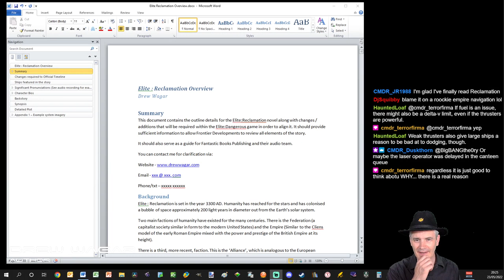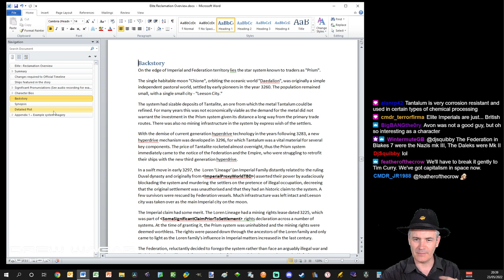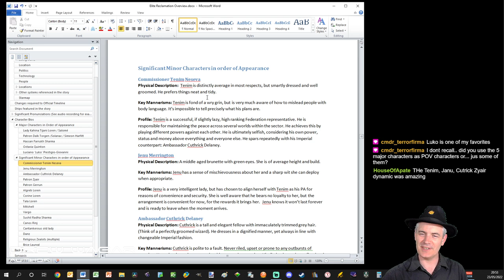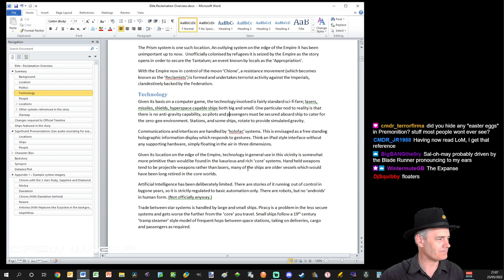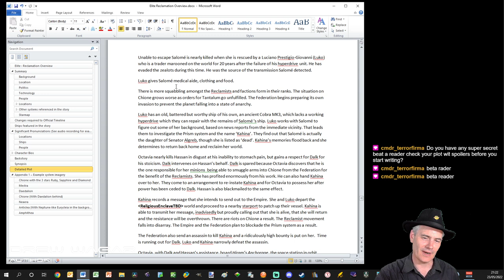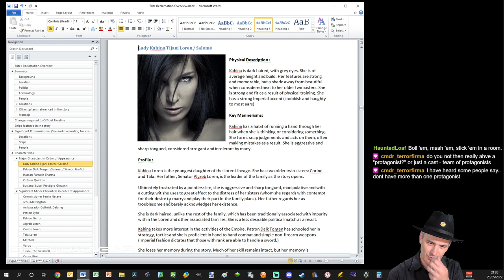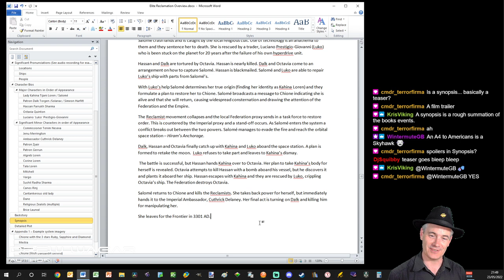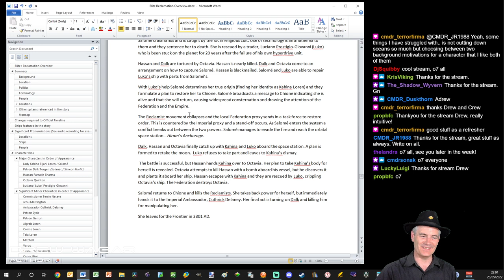The Writing Stream - Part 3 - "How to plan a novel."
Drew takes a look at his process of planning a novel, using one of his books from 2013 "Elite Reclamation".